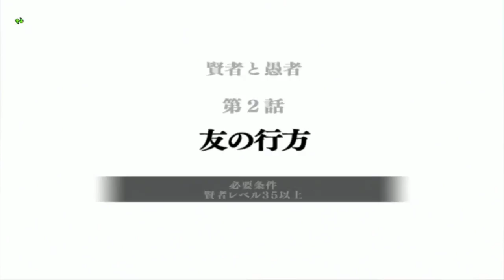Dragon Quest X [PC] (No Commentary) #201, Sage Lvl 30 Quest 184: Zam Lesson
This is video #201 in my Dragon Quest X for PC gameplay series. This video does not contain commentary.

Previously, Davilas concluded the Gladiator vocation quest line. Now, he will level up Sage a bit and then get started on the Sage vocation quests.

After checking his mail and hiring a party, Davilas zooms over to Sanmen Gate (time 6:43). There, he takes on a quest to defeat 20 more Flower Zombies at the Witch Wood (time 7:23).

Afterwards, Davilas gets himself teleported to the camp in Rhone Forest (time 8:41). He sets a Ruura Stone here and picks up some more Dol Serin before leaving.

Then, to the northeast, Davilas exits to the Witch Wood (time 12:58). There, he begins weed-whacking some Flower Zombies (time 13:24).

During the hunt, Davilas reaches Sage Level 42 (time 23:12). He earns no new skill points; he is keeping 5 in reserve.

After a while, he finishes off the last Flower Zombie needed (time 29:24).

At Sanmen Gate, he reports his successful completion to Raivas (time 30:22). The primary reward is 155,930 experience points and orb points. Gate quest complete!

After completion, Davilas jumps to Sage Level 45 (time 31:12). He gains 6 skill points, which increase his current total to 11.

Now, to begin the Sage vocation quests, Davilas takes the train to Doruwaamu Castle (time 33:58).

In the northern wing of Doruwaamu Castle's second floor, Davilas talks to Aania at E-2 (time 36:11). She did not actually issue the Sage unlock quest, but she was the one who gave Davilas his task. She now issues the Level 30 Sage quest, Quest 184. She sends him to Chaldea Mountain to finish off three Baarakku with the "Doruma"/Zam spell.

After setting a Ruura Stone for Doruwaamu, Davilas heads out to Eastern Goburu Desert (time 40:10). He takes the wagon east to the Oasis camp (time 40:24). From there, he goes east to Chaldea Mountain (time 41:49).

The Baarakku that Davilas is targeting are located in the northern bit of Chaldea Mountain (time 42:11). After a little hunting, I figure out that they need to be finished off with the Sage's "Doruma"/Zam spell (time 44:28).

After a little while, Davilas has finished off all three Baarakku properly (time 47:22). He then zooms back to Doruwaamu.

At E-2 on the second floor of Doruwaamu Castle, Davilas talks to Aania again (time 49:05). She sends him to the bar in the southwest of town.

So, in town, Davilas enters the pub at B-7 (time 51:03). He runs into a turbaned dwarf in there. The dwarf gives him a key item for Aania. Afterwards, Davilas eavesdrops on someone named Muuri and a Sage named Sheriru.

At E-2 on the second floor of the castle, he talks to Aania once more (time 54:07). She rewards him with Sage Shoes. Quest 184 complete!

Then, the first montage for the Sage quest line is available (time 55:37).

Next time, Davilas will continue the Sage vocation quest line.

This site has excellent information on Dragon Quest X quests. It is halfway readable if you use Google Translate

Thanks to Saigancat and Ashes for giving away a copy of the game.

This video is part of my Dragon Quest X playlist. I am playing the PC version of the game.

Played on PC. Recorded with the Elgato Game Capture HD device and software. Produced with Adobe Premiere Pro CS6.